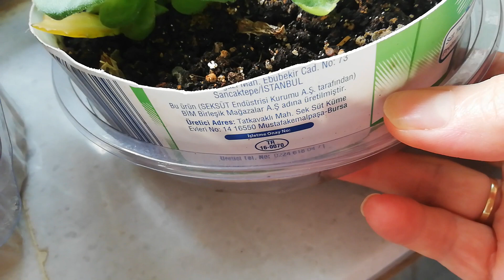kucak dolusu sevgıler bugün konu yıne çıçekler ve bıraz sohpet